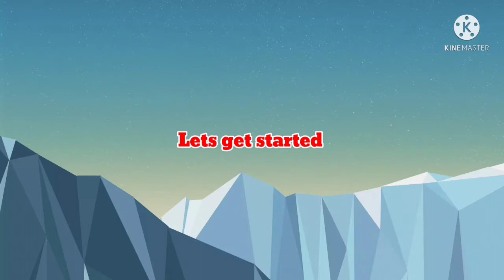Fish Cleaning at Home Made Easy (Paano Magtanggal ng Hasang ng Isda)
Enjoy cooking. 🥕🌶🥒🔪🍽🍴

So you don't miss out on my future videos.